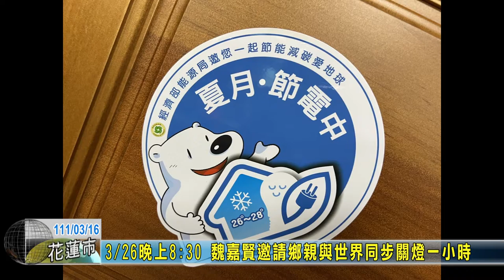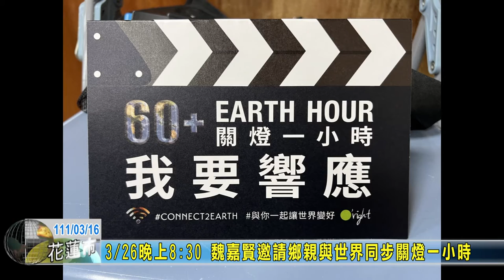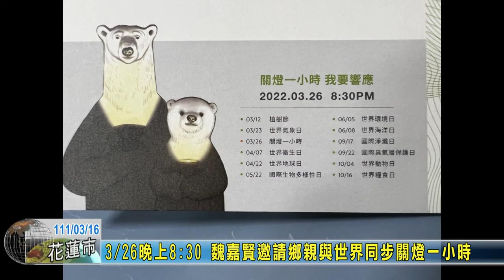20220316 09 3月26日晚上8：30 魏嘉賢邀請鄉親與世界同步關燈一小時